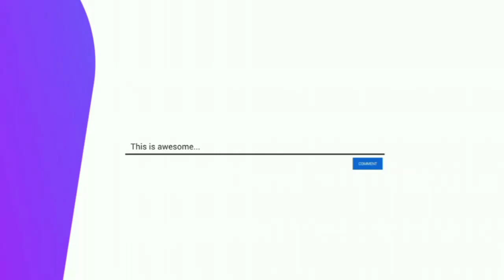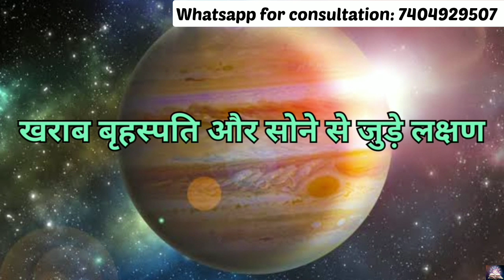Gold Milna Ya Gum Hona Kya Sanket Deta Hai | शुभ या अशुभ